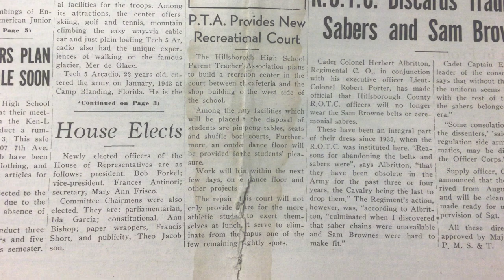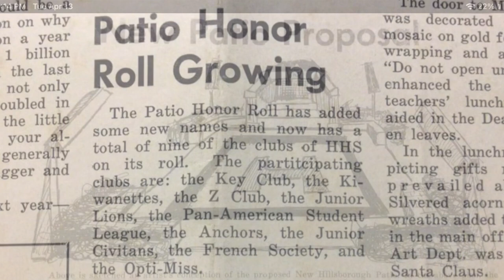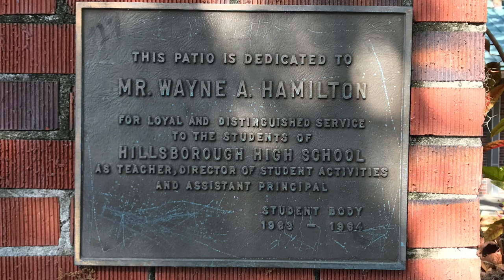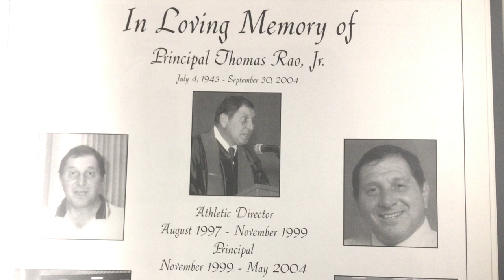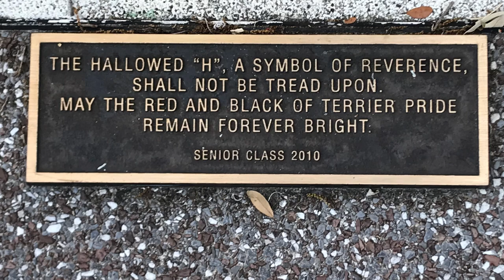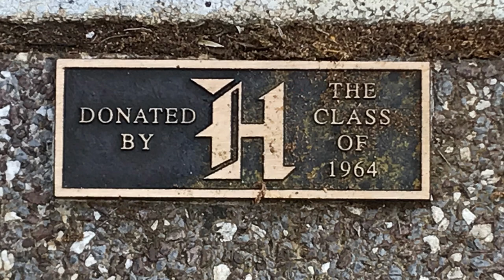History of Hillsborough High School: The H Patio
Do not tread upon the Hallowed H
Learn all about the H Patio History
The Hallowed H stands for Hillsborough and the patio is dedicated to Assistant Principal Wayne Hamilton in 1964

Many thanks to Bobby Floyd for his help on this video

Soundtrack: History by Soundbay